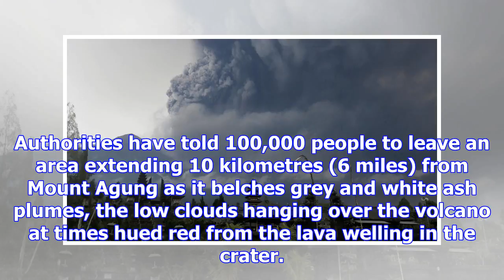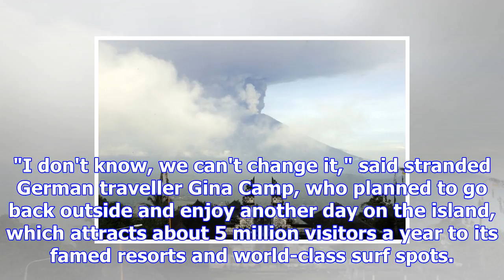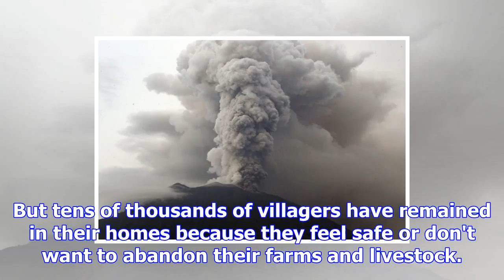Bali volcano spews as 7.6 km into air, airport still closed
KARANGASEM, Indonesia -- A volcano with a deadly history on Indonesia's Bali, one of the world's mos...